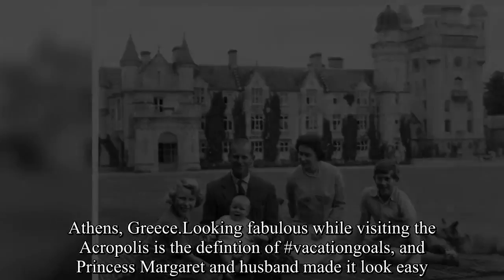25 Photos of the Royal Family on Vacation Throughout the Years(Part 2)-Royal News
Balmoral Castle.Balmoral Castle is likely the most iconic of the royal vacation destination spots, and for good reason. It's a longtime favorite of the Windsor's, with the Queen and the rest of the family spending their August and September holidays there. The French Alps.In 2016, Prince William and Kate Middleton went on their first vacation as a family of four with a then-3-year-old Prince George and a nearly 1-year-old Princess Charlotte. A little pre-Easter vacation never hurt anyone!.Klosters, Switzerland.In 1995, the future Duke of Sussex and Duke of Cambridge were joined by their cousins Princesses Eugenie and Beatrice in the Alps. The royals love their ski trips, so it's no surprise to see the entire gang together in Switzerland. Athens, Greece.Looking fabulous while visiting the Acropolis is the defintion of vacationgoals, and Princess Margaret and husband made it look easy. They visited the country on holiday in September 1963.Mallorca, Spain.Who doesn't love a royal crossover? For the summers of 1987 (pictured here), 1988, and 1990, the royal family spent their vacation time with King Juan Carlos of Spain, Queen Sofia, and their family, including son Prince Felipe, who is now the reigning monarch.